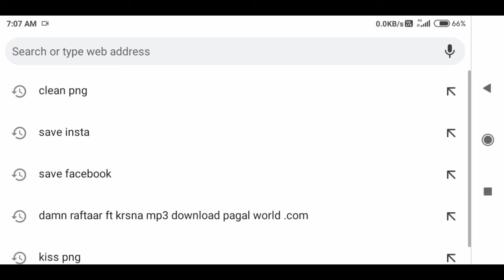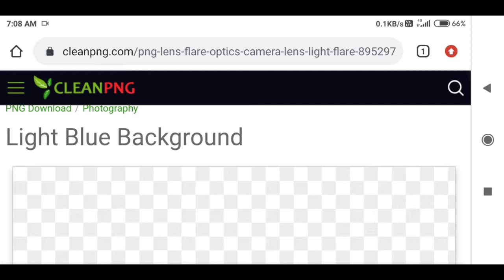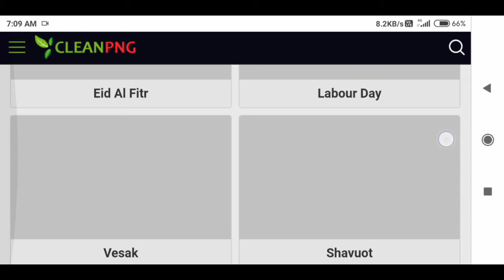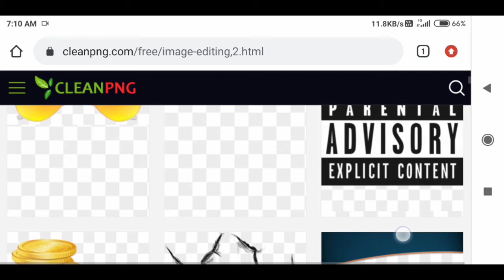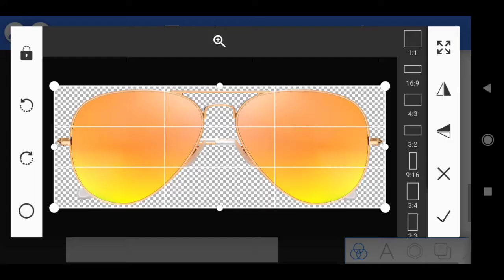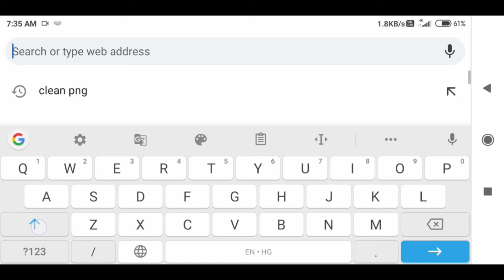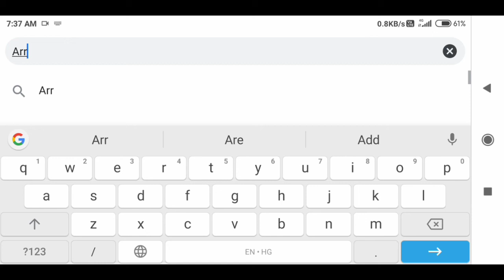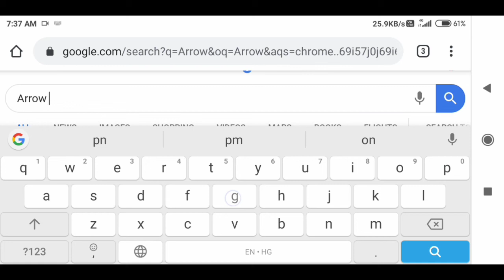PNG Kaha Se Download Kare || How To Download HD Png | Where To Download HD Png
How to Download HD Png
Where to Download Hd Png
Png Kaha Se Download Kare

Thanks for Soport Me 🙏🏻🙏🏻

_______Subscribe________